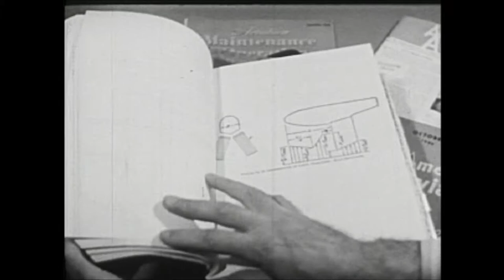64 Hours - The Test of Time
A song from our first demo in 1988 overlayed on a public domain film about airports.